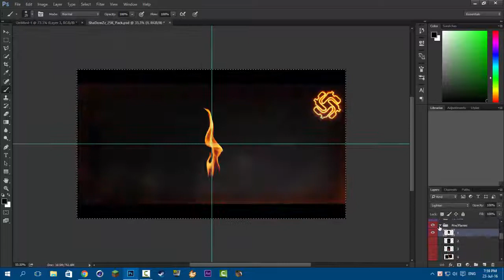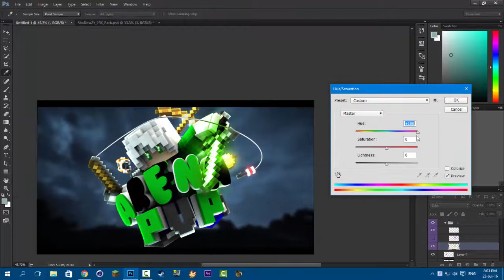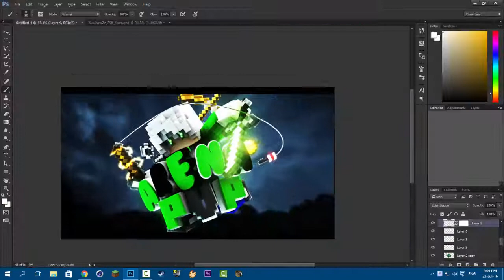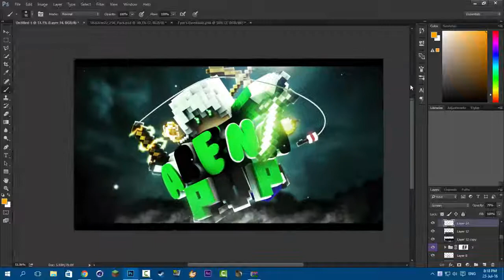Minecraft Speedart #9 | xMano (ft.xMano)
Info
My Minecraft Usename: JayTwist24HD
Tools
-Cinema4D R17
-Adobe Photoshop cc 2015
-OBS
-Camtasia
Music